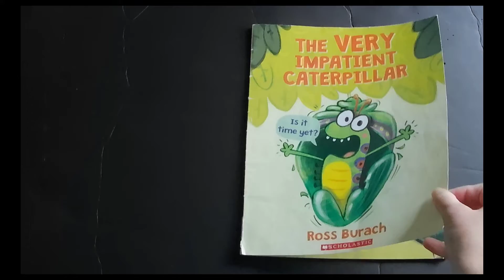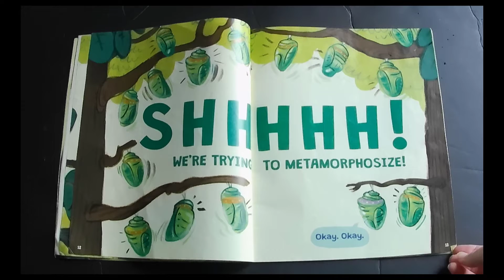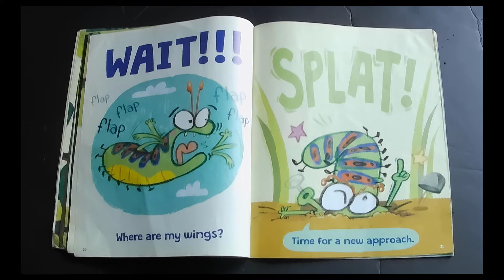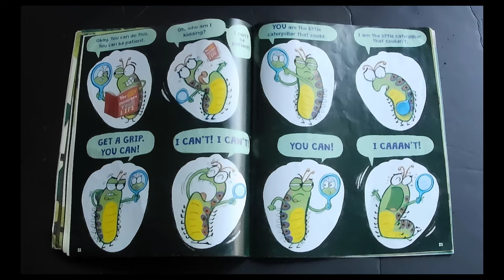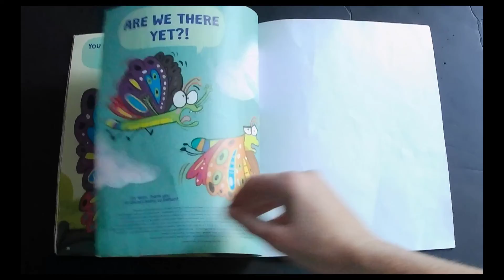The Very Impatient Caterpillar by Ross Burach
The Very Impatient Caterpillar is one of our FAVORITE books.  It's so fun that my princess actually memorized most of it from hearing it.  We strongly suggest this author!

to let us know what you want to read or see some of our upcoming events and activities!